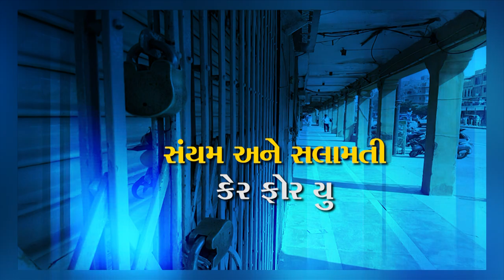Badminton Player, Anushka Parikh